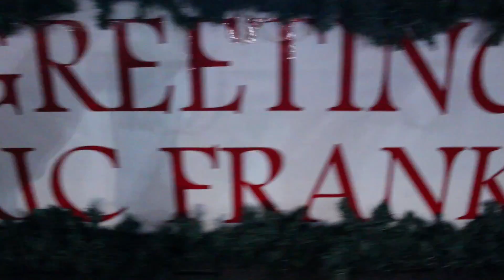Giant Christmas Tree+Advent Calendars! | Vlogmas Day 5 (Part 2)